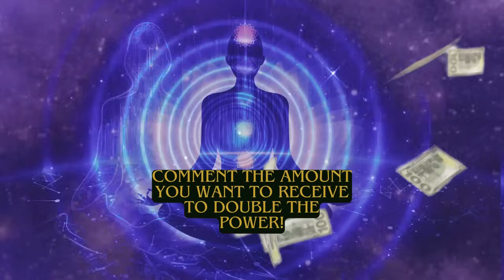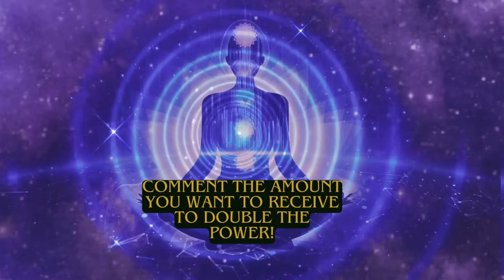Just Listen Once, YOU WILL Manifest All The Money You Wish! Powerful Money Attractor!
Money Mantras That Really Work!

Say This Money Mantra! Money spell chant for instant manifestation!